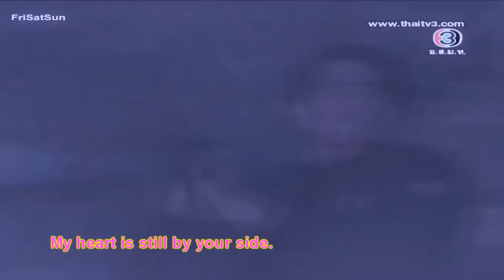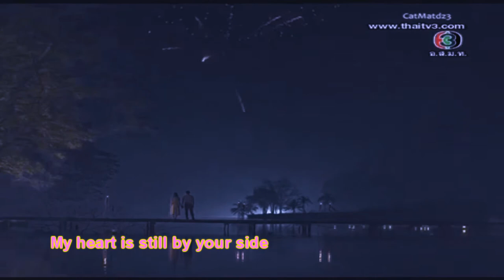Khun Chai Ronnapee MV 2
I  still havent got over this show,best larkon ever in my point of view